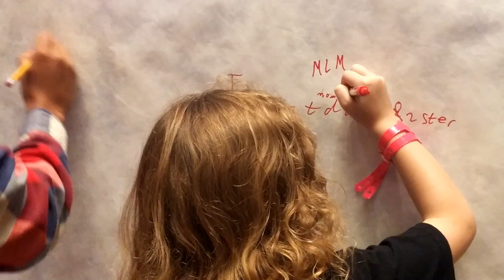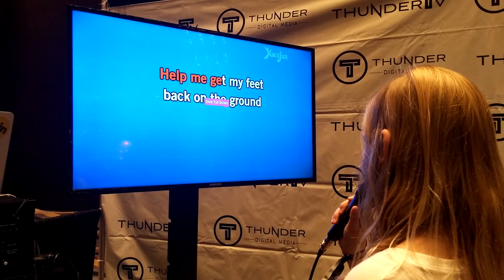Playlist Live DC!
Here's a flash back to our Playlist Live DC adventure! MLM Daily Vlog Day 150?

All Music written and performed/composed by: Jason "Daddy" Harris
All Vocals by: Ashton and Trent Harris